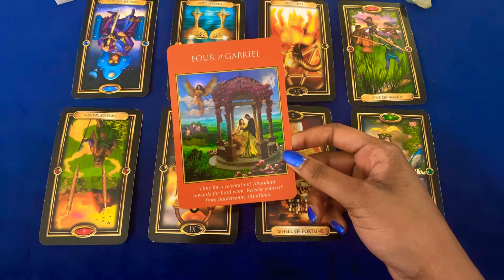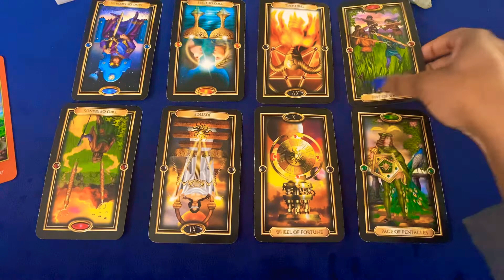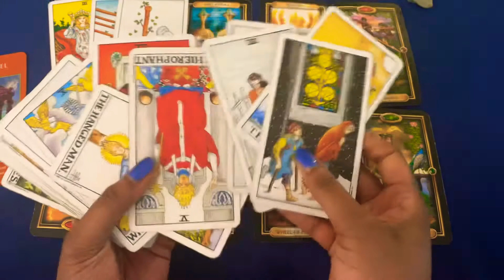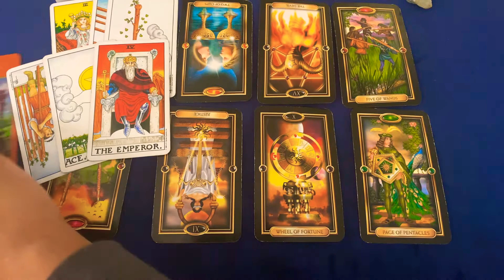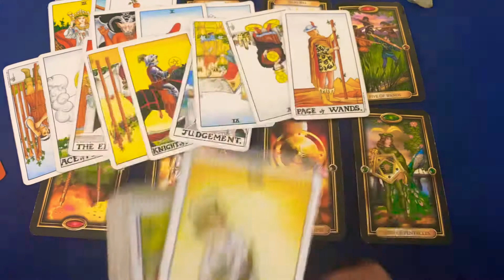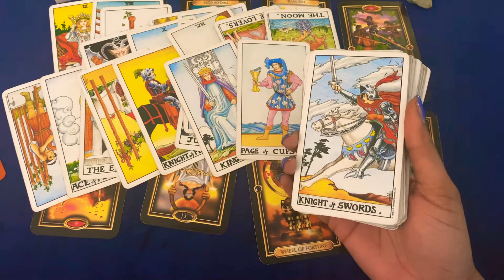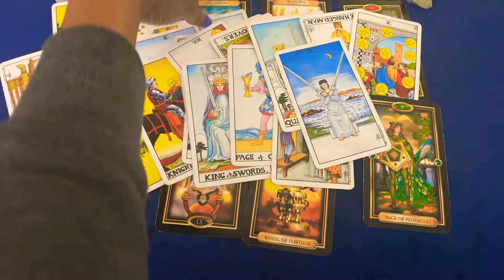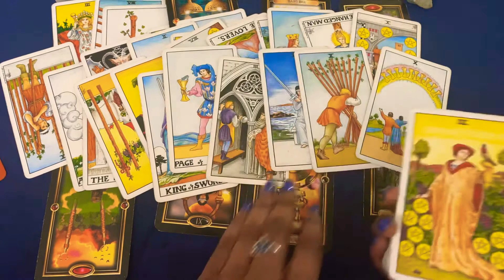🦋💙AQUARIUS 💨 THERE IS NOTHING YOU TWO CANNOT GET THROUGH ! PUSHING PAST THESE HARD TIMES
Aquarius you and your person just can’t seem to communicate or get along right now, every relationships have it’s roadblocks